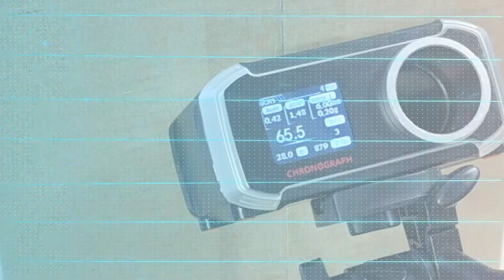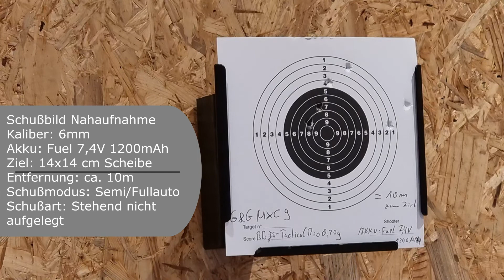G&G MXC9 ETU CQB Airsoft Softair Test unboxing Review ab 14 Toygun Deutsch German Softair.zone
Endlich ist sie da und lieferbar !!! G&G´s neuster Wurf für die Airsoft Community. Die MXC9 ist der direkte Nachfolger der beliebten PCC45. Selbst die Magazine passen in das neue Modell. Dieses kommt mit der neuesten ETU von G&G welche noch präziser arbeitet, 2 Magazinen (130 Schuss sowei einem 170 Schuss, welches jedoch anscheinend in Wirklichkeit um die 155 Schuss fasst) und einem Reinigungsstab.
Sie ist wie immer in G&G Qualität verarbeitet, hat keinerlei Spaltmaße oder derbe Grade im Kunststoff. Der nylonverstärkte Polymerkunststoff ist robust und scheint relativ kratzunempfindlich zu sein.
Wir hoffen ihr mögt unser Video und lasst uns ein Abo oder einen Like da.